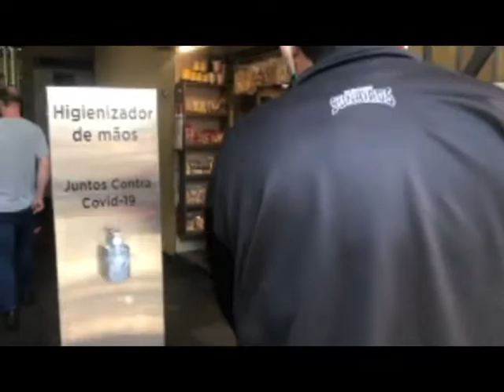Redação TVE - Mercado Público Porto Alegre - 12/8/2020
O mercado público da capital reabre com medidas de prevenção, como diminuição das portas de acesso, controle de temperatura e disponibilização de álcool gel.. Assista a reportagem.